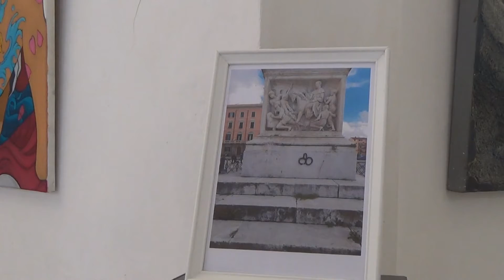Bordel line 2021 Il Melograno Art Gallery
BORDEL LINE
20 – 26 febbraio 2021
Il Melograno Art Gallery dedica una mostra al nudo e all’erotismo, in chiave seria o faceta, dal dramma alla commedia.